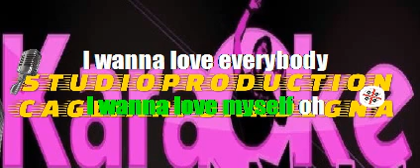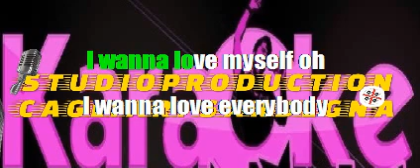Chiara Grispo Come On